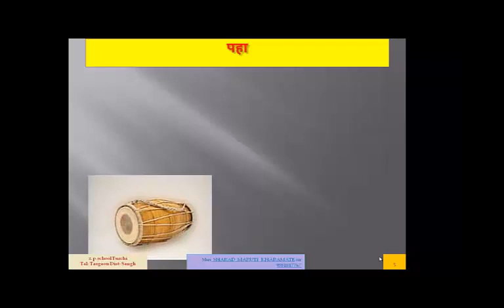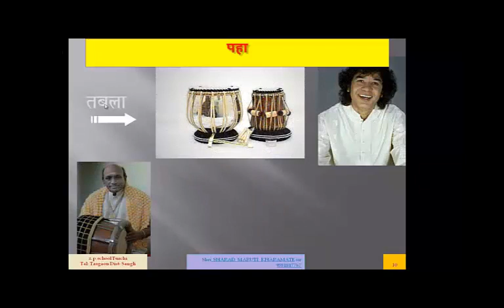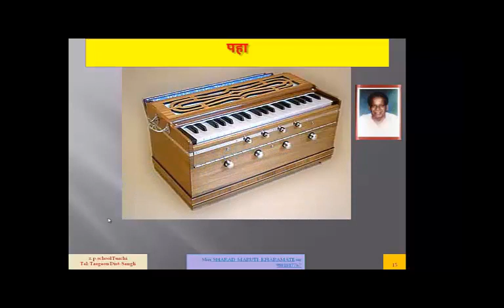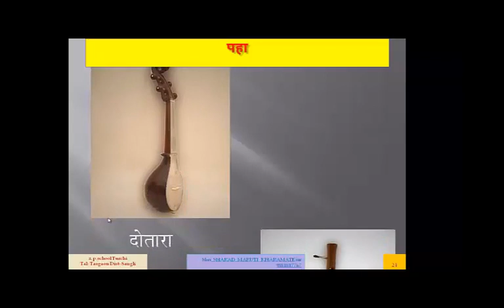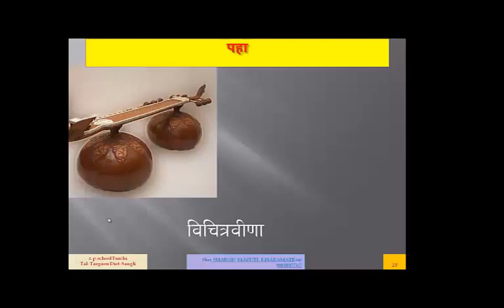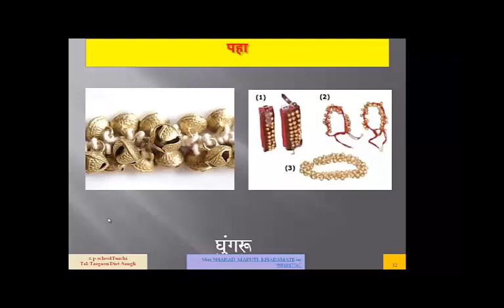संगीत वाद्य परिचय , music introduction, video, Sharad Kharamate